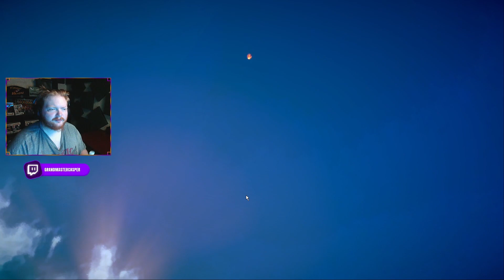Unlocking Lien's Heart! | AI: The Somnium Files - nirvanA Initiative | Part 30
Homies in this video:
NONE

Intro/Outro Song
Bottoms - THT Cyrus: